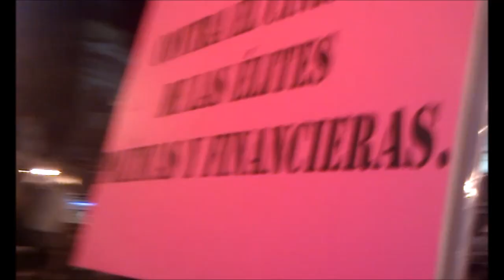Batucada y llegada a Sol el 15O